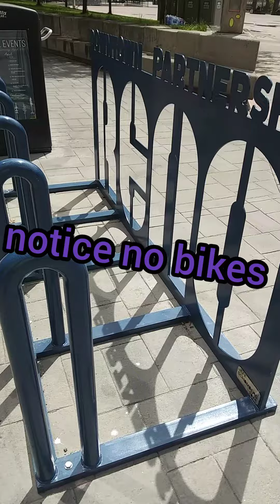more BLM stuff (ADRedit) coup d'état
the excuse use to quit!...